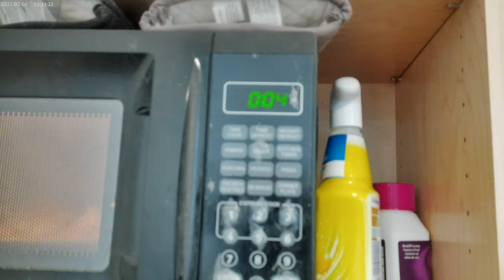Leftover Ramen & Chicken Mixture with Cheese and Ranch for lunch on a Sunday November 10th 2024 !!!!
So, everything was mixed and microwaved for a bit in another video that is no longer available, but I still felt I needed to microwave a bit more, so. After I was done microwaving, I added some ranch and then got down to business lol !!! Oh and I'm having Diet Dr. Pepper too !!!